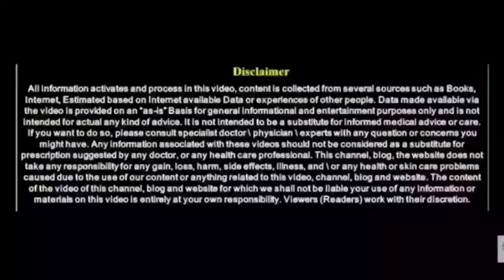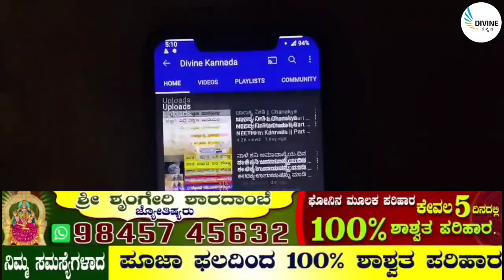ಚಾಣಕ್ಯ ನೀತಿ || Chanakya NEETHI in Kannada || Part - 81 || Life lessons by Acharya Chanakya | DK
entrance Vastu
Bhoot badha
Mata mantra
Anjaneya pooja
Sindhoor pooja
Karpoor apooja
Chanakya neeti
Loan amount
Loan
Credit
Business vastu
Shop vastu
How to remove black magic
Black magic
Mata mantra
mangala dosha
mangala dosha
late marriage
Shiva purana
bala kanda
sundara kanda
Rama charita manasa
katyayani mantra
Astrology Kannada
Astrology Numerology
Samudrika
Hasta Samudrika
loan problem
swara shastra
vedic astrology
Kavade shastra
Astamangla prashne
Horoscope
Kundali
Janam patrika
Dina Bhavishya
Rashi Bhavishya
Divine Kannada
ಕೆಟ್ಟಕಣ್‌ದೃಷ್ಟಿ
ಜಾತಕ
ಗ್ರಹದೋಷ
ಕಾಳಸರ್ಪಯೋಗ
ಕಾಳ ಸರ್ಪದೋಷ
ರಾಜಯೋಗ
ಯೋಗ
ನವಗ್ರಹ
ಬಾಲಾರಿಷ್ಟ
ಹೊಟ್ಟೆಕಿಚ್ಚು
swara shastra
vedic astrology
Kavade shastra
Astamangla prashne
Horoscope
Kundali
Janam patrika
Dina Bhavishya
Rashi Bhavishya
rashi bhavishya 2023
ಕೆಟ್ಟಕಣ್‌ದೃಷ್ಟಿ
ಜಾತಕ
ಗ್ರಹದೋಷ
ಕಾಳಸರ್ಪಯೋಗ
ಕಾಳ ಸರ್ಪದೋಷ
ರಾಜಯೋಗ
ಯೋಗ
ನವಗ್ರಹ
ಬಾಲಾರಿಷ್ಟ
ಹೊಟ್ಟೆಕಿಚ್ಚು
ಮೇಷ ರಾಶಿ
ವೃಷಭ ರಾಶಿ
ಮಿಥುನ ರಾಶಿ
ಕರ್ಕಾಟಕ ರಾಶಿ
ಸಿಂಹ ರಾಶಿ
ಕನ್ಯಾ ರಾಶಿ
ತುಲಾ ರಾಶಿ
ವೃಶ್ಚಿಕ ರಾಶಿ
ಧನಸ್ಸು ರಾಶಿ
ಮಕರ ರಾಶಿ
ಕುಂಭ ರಾಶಿ
ಮೀನ ರಾಶಿ

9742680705 - No calls please only whatsapp messages